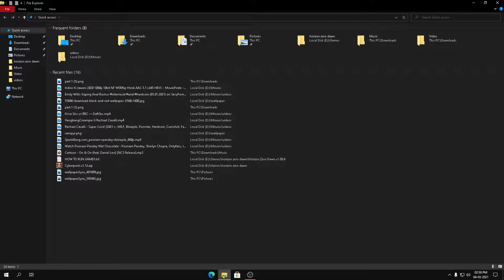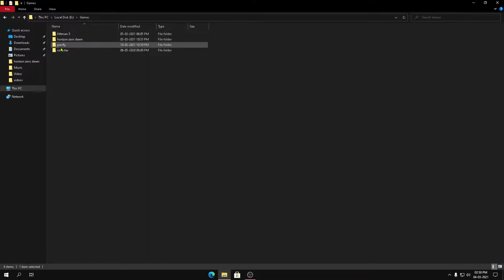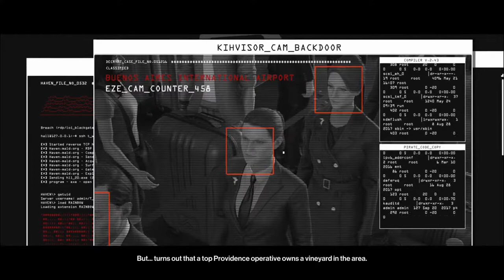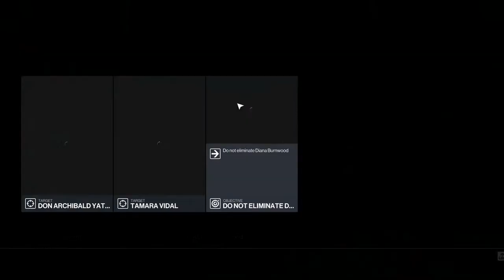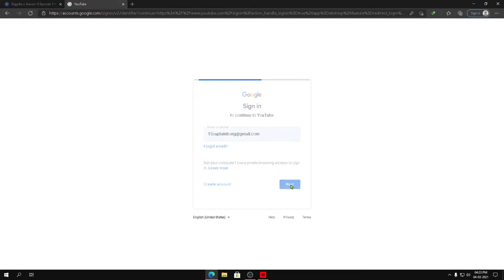Hitman 3 | Walkthrough | Live | Part 5 | (Bengali)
Hello everyone today i am playing Hitman3 !!!

ABOUT THE GAME :

Hitman 3 (stylized as HITMAN III) is a stealth game developed and published by IO Interactive for Microsoft Windows, PlayStation 4, PlayStation 5, Xbox One, Xbox Series X/S, Stadia (under the title Hitman: World of Assassination), and Nintendo Switch[1] on 20 January 2021.[2] It is the eighth main installment in the Hitman series and the final entry in the World of Assassination trilogy, following Hitman (2016) and Hitman 2 (2018).[3] The single-player story concludes the plot arc started in Hitman, and follows genetically-engineered assassin Agent 47 and his allies as they hunt down the leaders of Providence, the secretive organization controlling the world's affairs. Hitman 3 received positive reviews from critics

My pc specs :

Motherboard- MSI H310M PRO-VH S1151 PCIE mATX
Graphics- Gigabyte GeForce GTX 1050 Ti Windforce OC 4G
PSU- Cooler Master MWE 450-Watt
Hard Drive- Seagate 1 TB (ST1000VM002)
Headphone- Redgear Cosmos 7.1